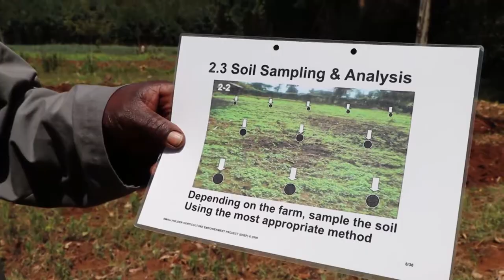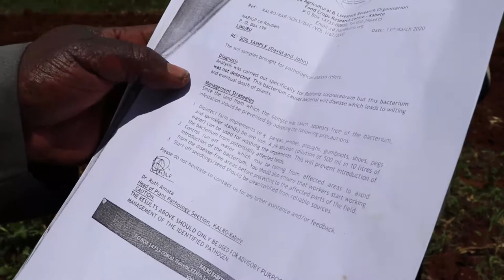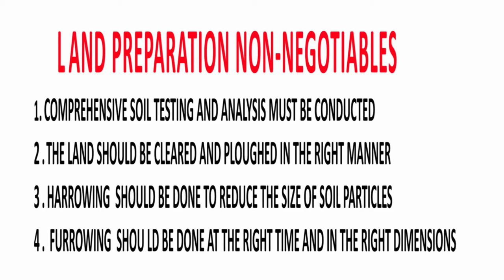KENYA-Potatoes Land Preparation Kiambu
Potato Farming is a key activity in the Country. To succeed, you need to plan and execute exceptionally well.
In this video we take you through the Pre-planting stages which include land clearing, soil testing ,ploughing, harrowing and furrowing.

Produced by the World Bank, Kiambu County government and Digital Green. Directed by Muchiri FM-Murimi Digital.